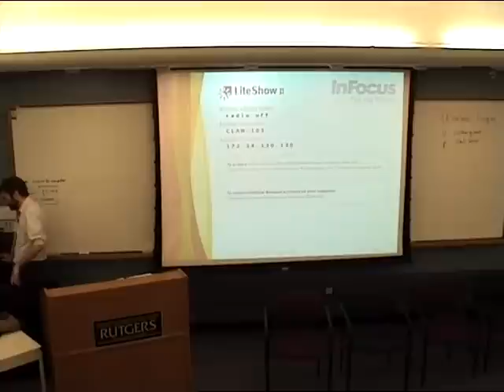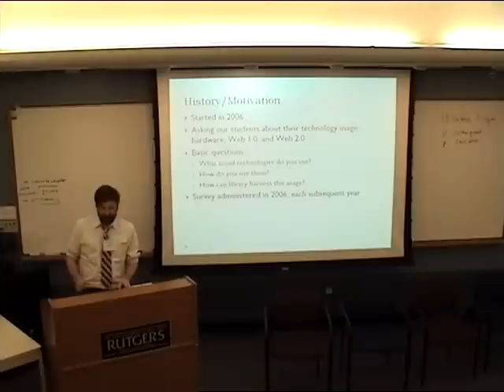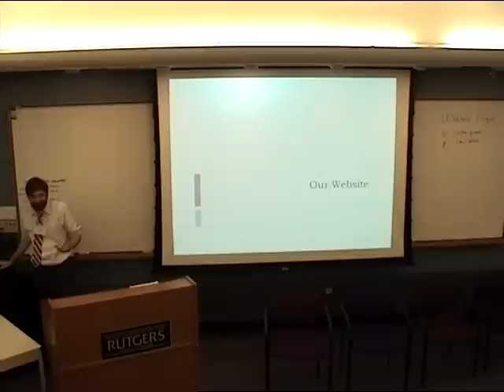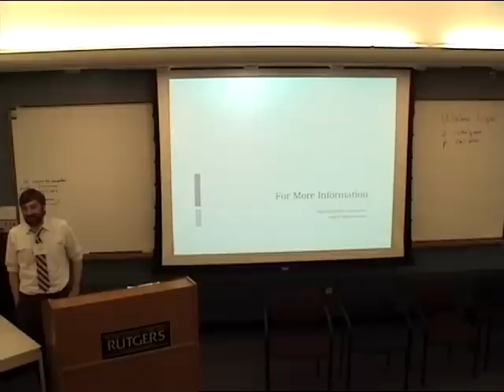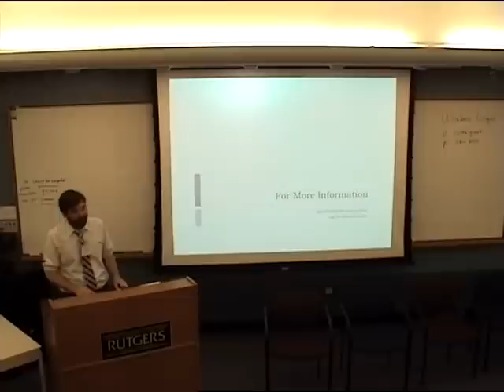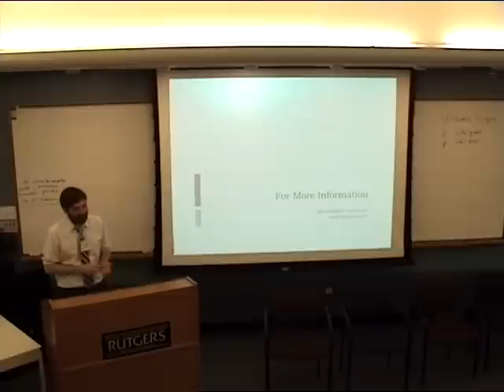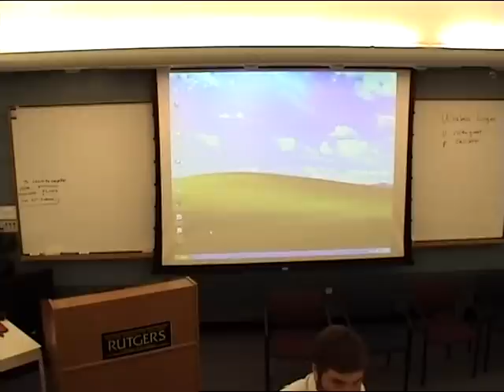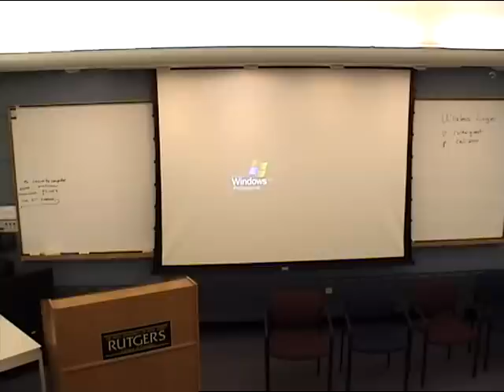Surveying Law Student Technology, Learning Behaviors and Preferences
A review of the literature indicates a lack of research relating to the information and social computing habits of U.S. law students.  We believe that current data on these habits, as they relate to  incoming first year law students, as well as to second and third year law students, is of tremendous use to the Academic Law Library Community.  Conducting a focused survey of incoming and advanced law students can aid library staff in decisions relating to the implementation and use of web 2.0 technologies, collection development/management, methods of legal research instruction, as well best practices for student outreach and patron services.

Biddle Law Library at the University of Pennsylvania has conducted such a survey of students for the past three years.   We would like to expand the scope of that study and include several law schools from around the United States.

 In this presentation we will describe the survey instrument; review some of the findings from the multiyear study of Penn Law students; demonstrate a revised version of the survey; administer the survey to the audience by means of "clicker" technology; and discuss the possibility of partnering with additional schools throughout the country in a wider survey.  A broader study would result in possible publications and a proposed panel for the 2011 AALL Meeting which will be held in Philadelphia.

Presentation Participants:

Michael G. Barton
Research and Instructional Services Librarian
Earle Mack School of Law
Drexel University
Philadelphia, Pennsylvania

Edwin J. Greenlee
Associate Director for Public Services
Biddle Law Library
University of Pennsylvania Law School
Philadelphia, Pennsylvania

Jordon Steele
Archivist
Biddle Law Library
Philadelphia, Pennsylvania